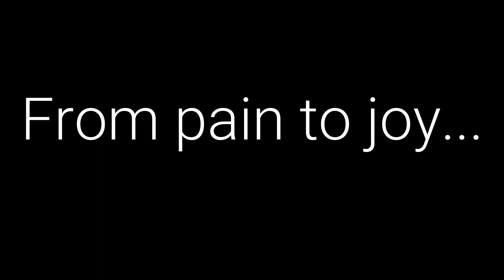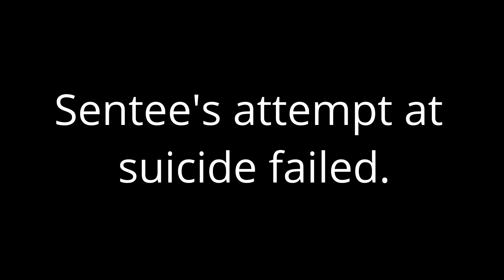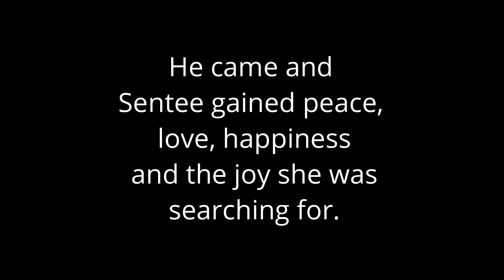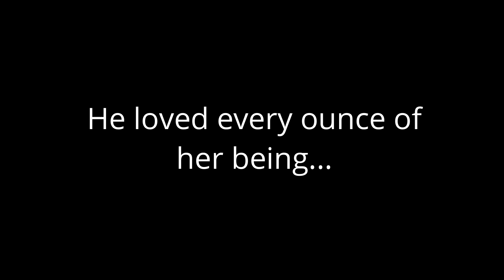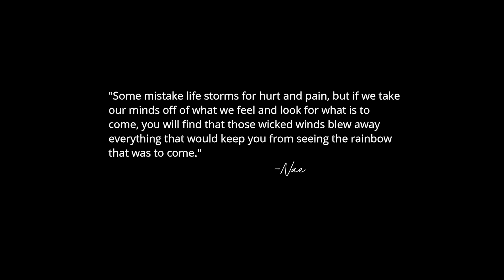The BloomnSZN Project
Litchixllc Presents: The BloomnSzn Project Szn 2! Ep1 The Sentee Hunter Edition. Watch Sentee share her story on how she overcame battling depression, almost losing her life, to finding love!